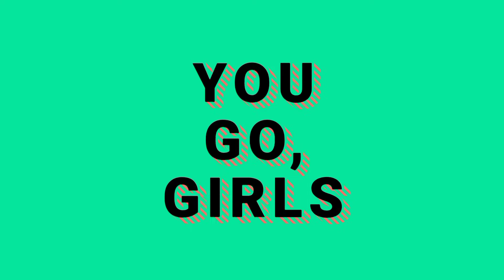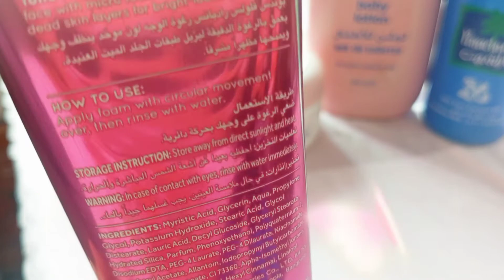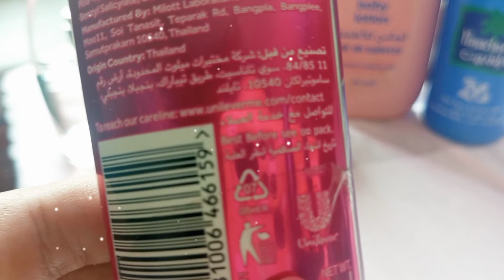PONDs FlawLess Radiance Eventone FaceWash Honest Review | Best FaceWash for All skin type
ponds flawless radiance even tone Glow
ponds flawless whitening face wash review
ponds flawless radiance even tone facial foam
ponds flawless radiance even tone glow face wash review
ponds flawless radiance face wash price in Pakistan
whitening face wash
you go girls
sundas

whitening face wash in Pakistan
ponds face wash review
1 ponds flawless white facial foam
1 best face wash for skin whitening
skin whitening face wash
best face wash for flawless skin
best face wash for freckles
Pond's even tone facial foam
Best face wash in summer for all skin types
Best face wash for all skin types in summer
Ponds flawless radiance even tone glow facial foam
daily vlogs